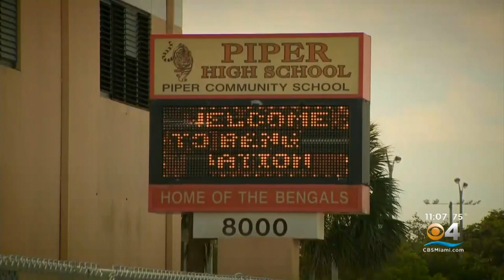Student Arrested After Incident With Knife At Piper High School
A Code Red at Piper High School was lifted after police found a student who was reportedly armed with a knife.